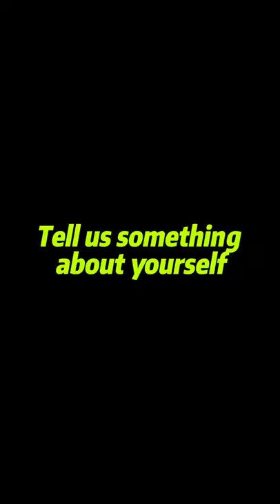FITNESS VLOG: Villamil, Lord Owen L. BSN9